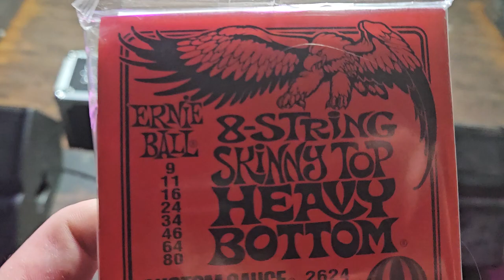Devourment Guitar Rig Breakdown - John Hull